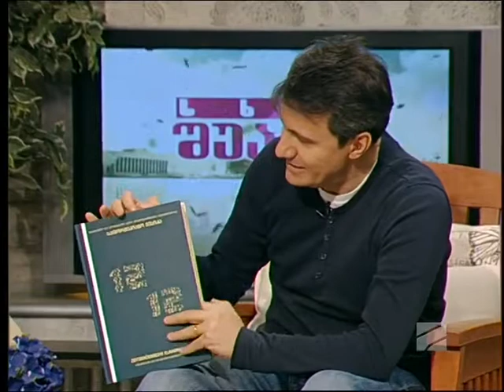Dato turashvili - Georgian and German women composers book-collection.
Association "Artsphere"  project 12/12 -  Ekaterina Akhobadze
ასოციაცია "არტსფერო" პროექტი 12/12 - ეკატერინე ახობაძე